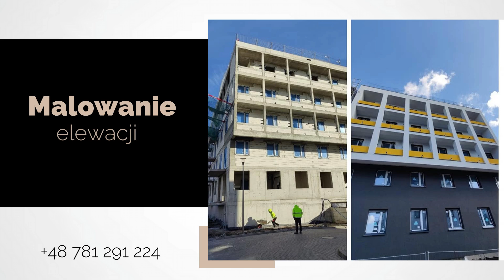Elewacje Borowa Amedra Group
Elewacje to zewnętrzne ściany budynków. W Amedra Group zajmujemy się ich wykończeniem, czyszczeniem i remontami. Pracujemy szybko i dokładnie w promieniu do 50 kilometrów od Wrocławia.

Oferujemy malowanie, tynkowanie, docieplanie i montaż elewacji. Wykonujemy elewacje domów, bloków, biurowców i innych obiektów. Ściany wyglądają dzięki nam estetycznie!

Ponadto remontujemy i wykańczamy wnętrza budynków. Adaptujemy pomieszczenia na sklepy, lokale usługowe, biura i mieszkania. Zajmujemy się np. malowaniem i białym montażem. Więcej informacji zamieściliśmy na stronie